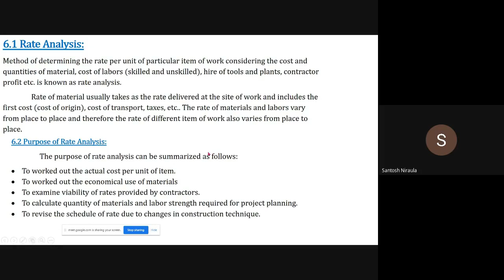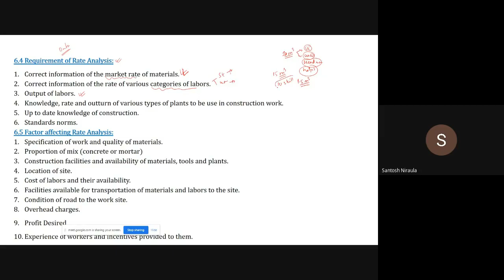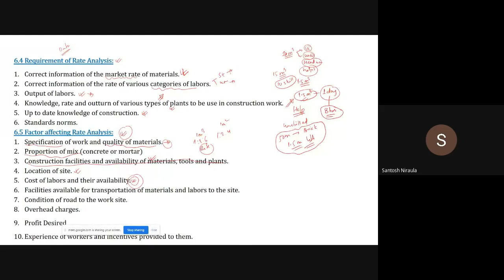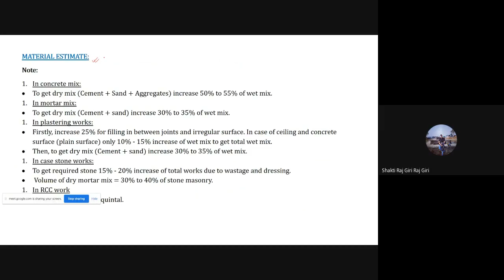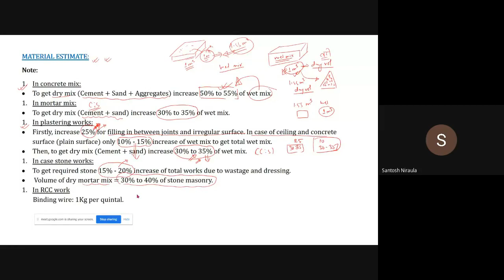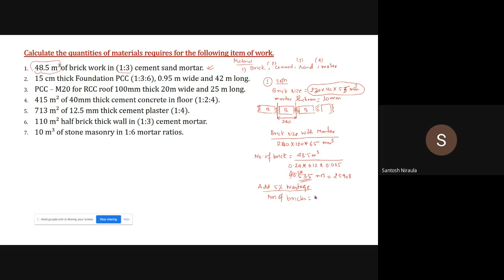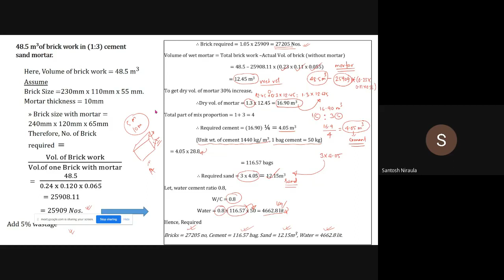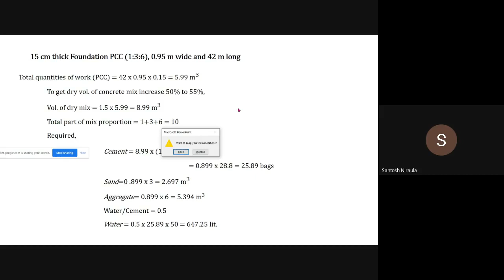December 5, 2023(3)